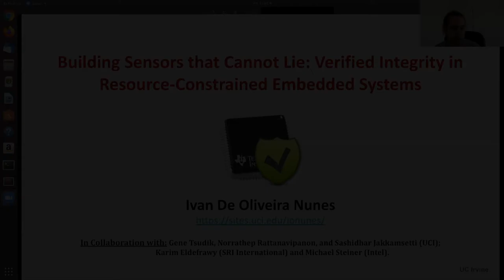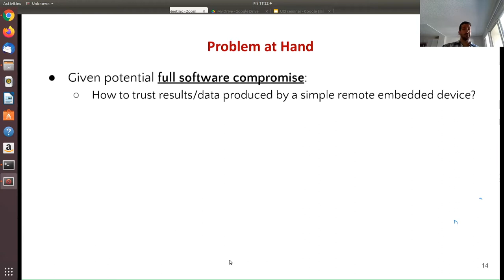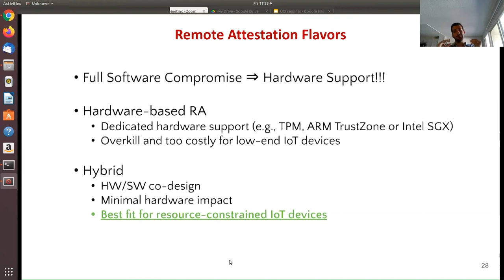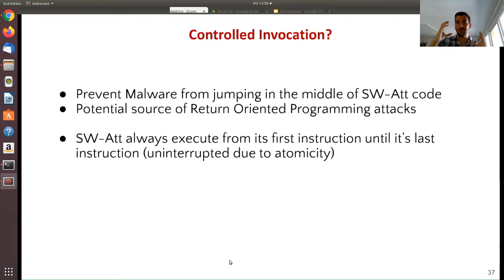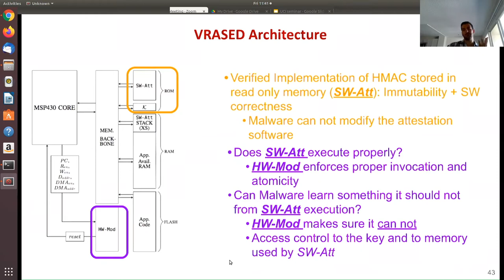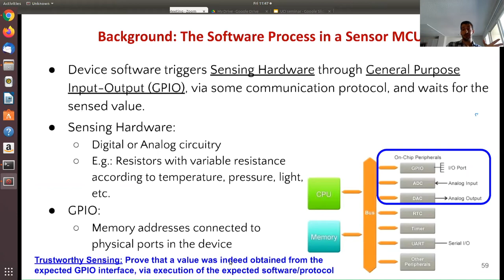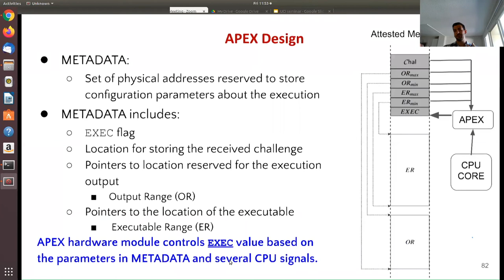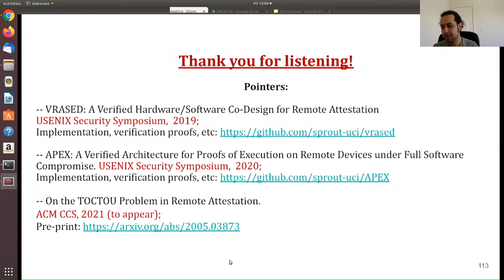Building Sensors that Cannot Lie: Verifiable Integrity in Resource-Constrained Embedded Systems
The UCI Computer Science Seminar Series is proud to present Ivan De Oliveira Nunes, UC Irvine.

Abstract:
Modern society is increasingly surrounded by, and is growing accustomed to, a wide range of Cyber-Physical Systems (CPS), Internet-of-Things (IoT), and smart devices. They often perform safety-critical functions, e.g., personal medical devices, automotive CPS as well as industrial and residential automation, e.g., sensor-alarm combinations. On the lower end of the scale, these devices are small, cheap, and specialized sensors and/or actuators. They tend to host small CPUs, have small amounts of memory, and run simple software. If such devices are left unprotected, consequences of forged sensor readings or ignored actuation commands can be catastrophic, particularly, in safety-critical settings. This prompts the following three questions: (1) How to trust data produced, or verify that commands were performed, by a simple remote embedded device?, (2) How to bind these actions/results to the execution of expected software? and, (3) Can (1) and (2) be attained even if all software on a device can be modified and/or compromised (e.g., by malware)?

In this talk, I will overview a set of techniques based on formally verified hardware/software co-design, namely remote attestation, proofs of execution, and TOCTOU-avoidance. These techniques can be leveraged to assure the integrity of software and its execution, even on some of the most resource-constrained micro-controllers. I will discuss three formally verified architectures realizing the aforementioned techniques (VRASED, APEX, and RATA) and how they have been securely implemented atop the TI MSP430 micro-controller at a relatively low cost.
Speaker Bio:
Ivan De Oliveira Nunes is a Ph.D. candidate at the University of California, Irvine (UCI) working on security and privacy. He will be joining the Rochester Institute of Technology (RIT) as an Assistant Professor of Computing Security on Fall-2021. Before UCI, he obtained a Computer Engineering degree at the Federal University of Espirito Santo (UFES), in Brazil, from 2009 to 2014. He also holds a Computer Science M.Sc. degree from the Federal University of Minas Gerais (UFMG) - Brazil (2016). In recent years, he has worked on several topics, including IoT Security, Content-Centric Networking Security, Secure Multi-Party Computation (MPC), Biometric-Based Authentication, and Opportunistic Mobile Networking. His research interests span the fields of security and privacy, embedded systems, computer networking, applied cryptography, and especially their intersection.